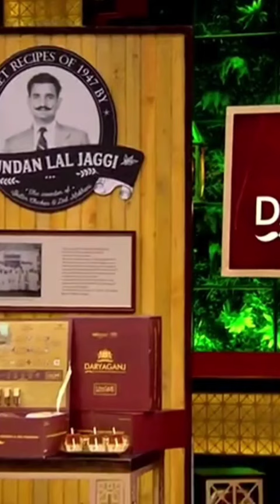Daryaganj - Legacy of Man who invented Butter Chicken and Dal Makhni